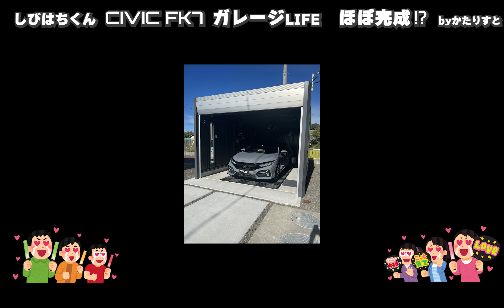CIVIC FK７しびはちくん+ガレージLIFE 外観＋導入部完成！編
シビックＦK７をきっかけにして車に興味を持った
かたりすと一家　のｃｈ　です＾＾
今期はガレージを建てちゃいます！！
３話の今回はガレージ組み上げをタイムラプス+αで！

サードカー　HIJET動画

新たな編集ソフトの勉強をしながら作ってますが・・・
いやー難しい＾＾；
でもＰＣも新しくなったし頑張ります！
今後ともよろしくおねがいします　m(__)m

youtubeで活躍するモータージャーナリストさんの活動を
ラブカーズＴＶさま　Ｅカーライフさま
ソルトンＴＶさま　他沢山

素材提供
いらすとやさん　などなど

機材やソフト
GOPRO9
iphone13pro
Adobe Premiere Pro 2022 新
(一部PD360）